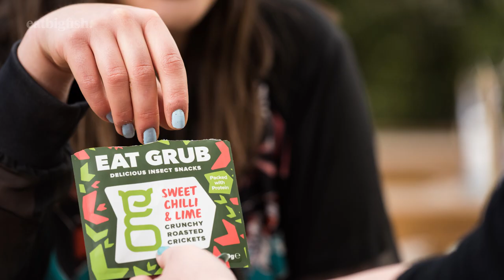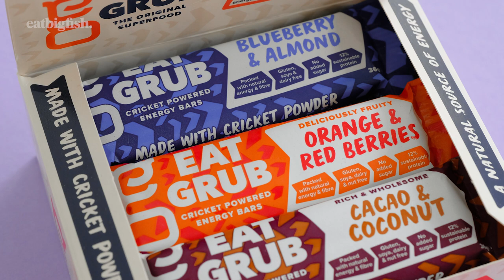How Eat Grub persuade consumers to eat insects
The environmental benefits of eating insects are becoming well known. But is the West still resistant to the idea? And how does an insect food challenger brand approach changing consumer’s perceptions? Jude Bliss talks to Neil Whippey, the Co-founder of Eat Grub, the UK’s leading insect food brand, to hear how they are taking on the challenge of convincing a nation to switch from meat to insects to get our protein fix.

For more challenger inspiration, interviews and strategy advice sign up to The Challenger Project for a monthly email from eatbigfish: